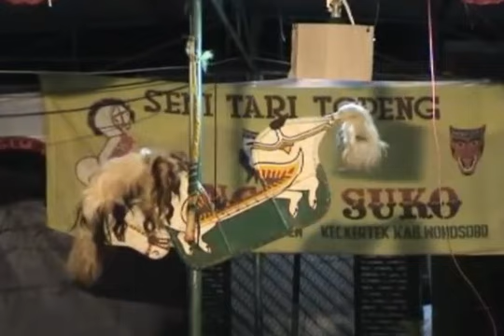tari topeng & lengger wiwin Warudoyong terusan Sendur kertek - wonosobo